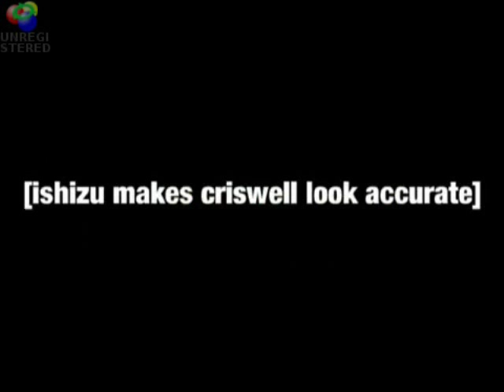Ishizu's powers (Yu Gi Oh The Abridged Series)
sorry the audio is a little scratchy.
YU-GI-Oh abridged was made by CardGamesFTW.